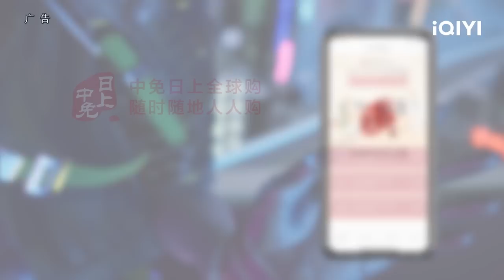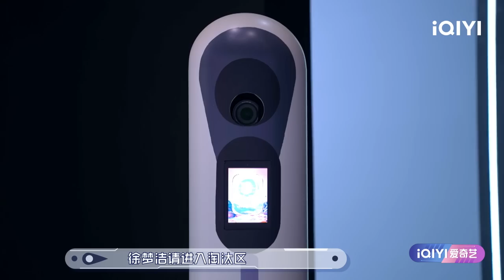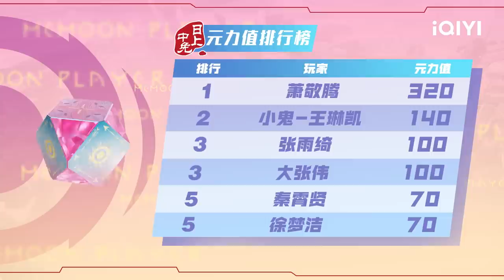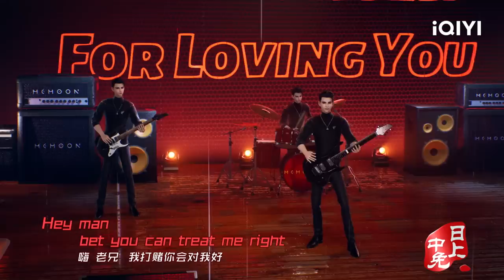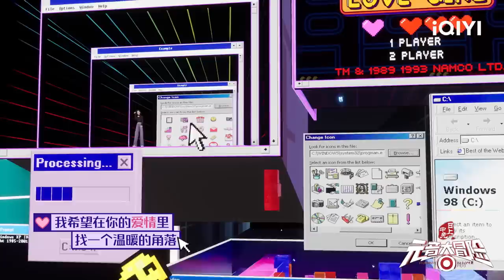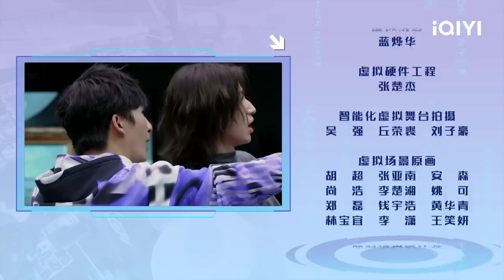EP1下：小鬼萧敬腾上演巅峰对决 张雨绮唱跳挑战张淇 徐梦洁游戏黑洞实锤 | 元音大冒险 FULL Memoon Player| iQIYI综艺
《元音大冒险》全集iQIYI综艺已上线！登录iQIYI国际版或下载iQIYI国际版APP，还有更多独家资源等着你：

《元音大冒险》是虚拟现实游戏闯关真人秀。艺人们被邀请登陆元音大陆MEMOON，在月球上开启一场为期七天的游戏闯关冒险。每一天，他们都会在不同的剧情主题下，链接虚拟形象，挑战任务关卡，拯救元音大陆，同时也为观众们赢取福利。用10集节目的七大主线剧情，展现“爱与坚持”的精神内核。